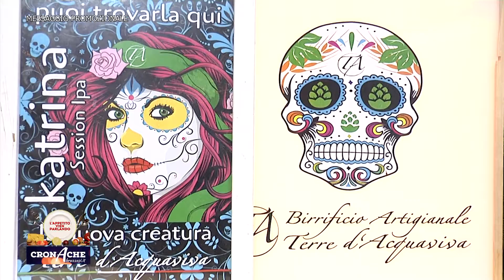L'Appetito Vien Parlando_Ospite: Stefania Moschella (Puntate 2022)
La situazione drammatica del Venezuela a livello politico e sociale unita ai segreti della sua cucina in una interessante riflessione a tavola con una connazionale molto conosciuta in Abruzzo.